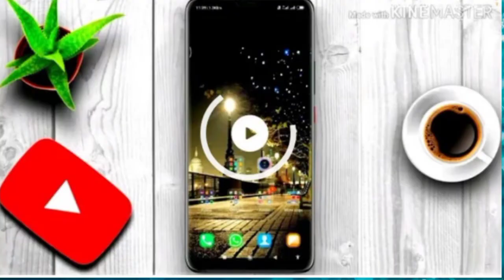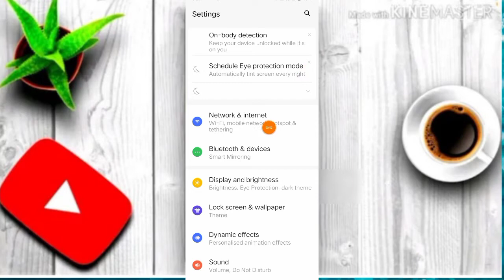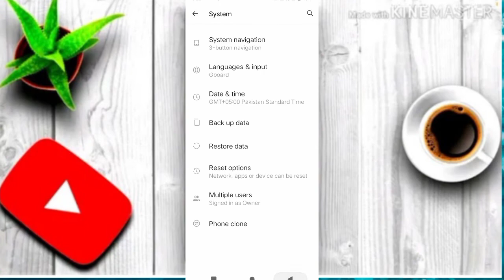how to hide navigation bar in vivo y20||Vivo y20 Button settings||System navigation home button hide